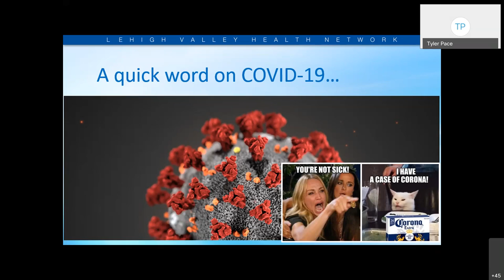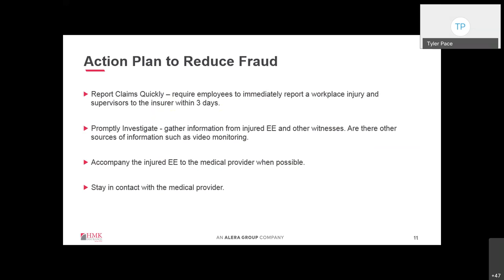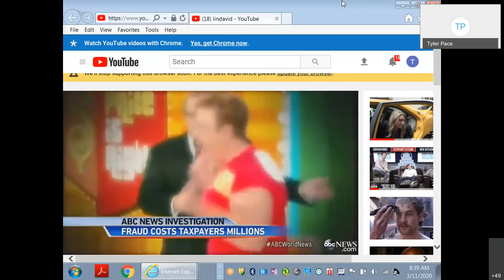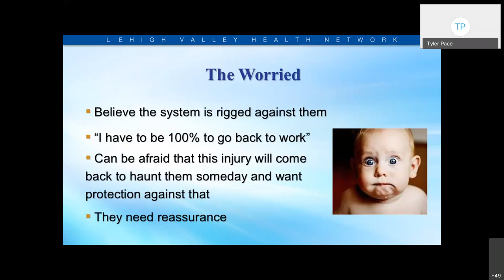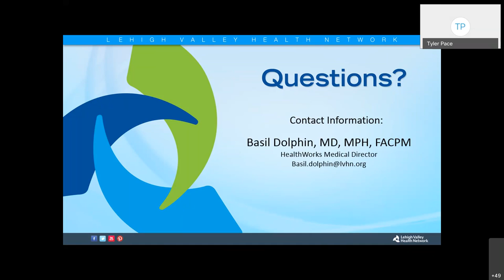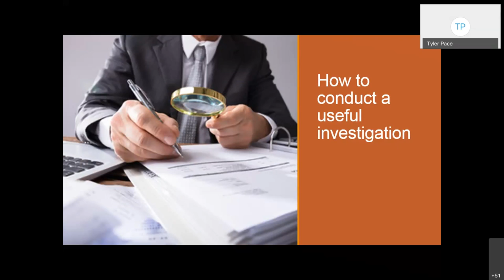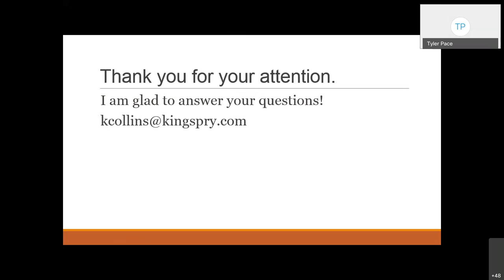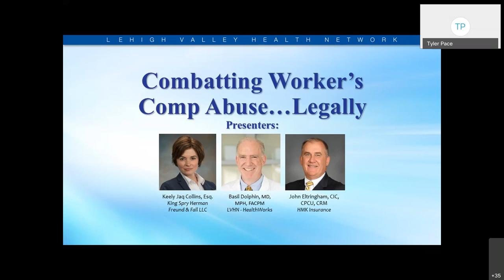Combatting Workers Comp Abuse ... Legally Safety Peer Group March 2020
The struggle is real! Join our industry experts as they tackle this important topic.
Keely Jaq Collins, Esq., King Spry Herman Freund & Fall LLC
Basil Dolphin, MD, MPH, FACPM, LVHN - HealthWorks
John Eltringham, CIC, CPCU, CRM, HMK Insurance